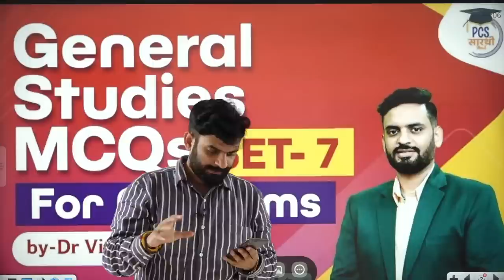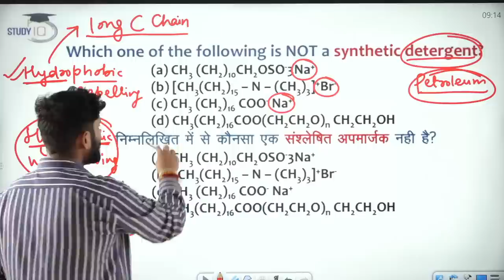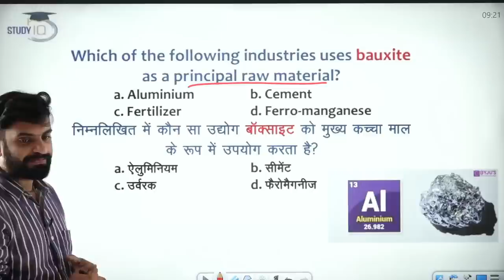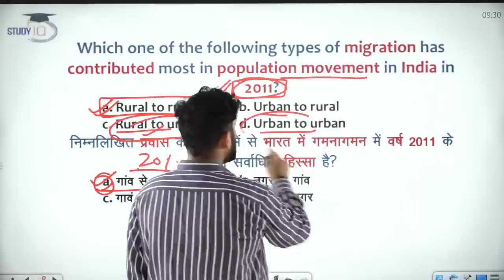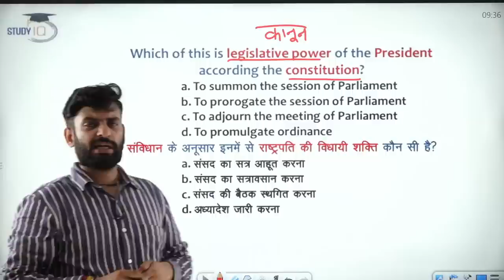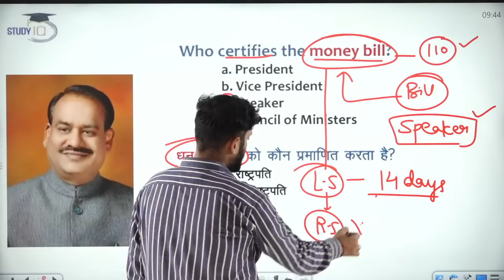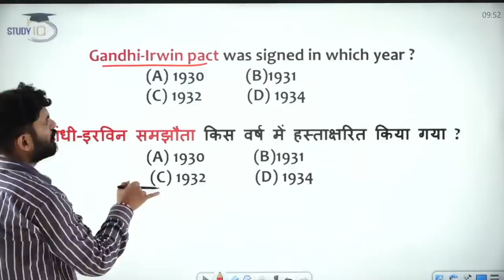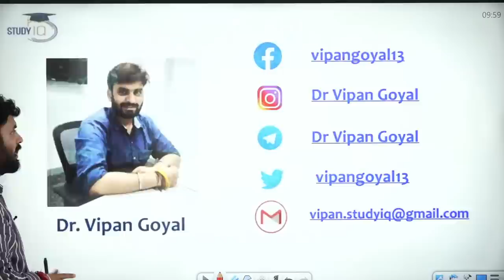General Studies MCQs For All State PCS Exams by Dr Vipan Goyal l Set 7 l PCS Saarthi